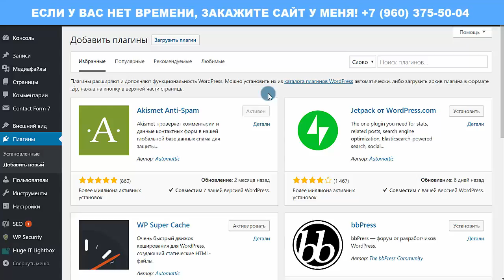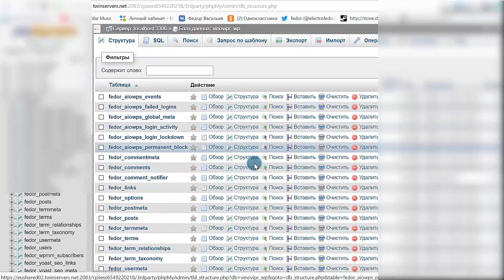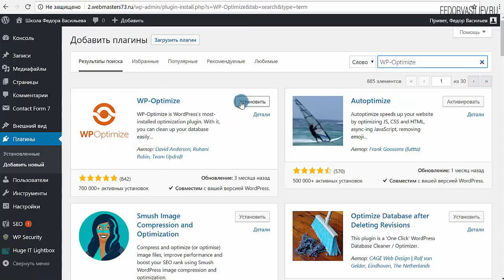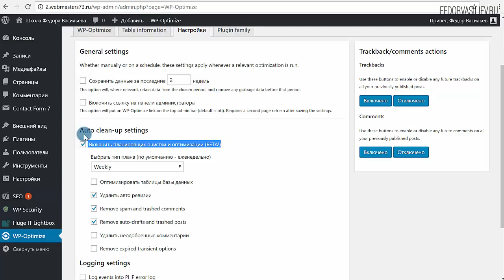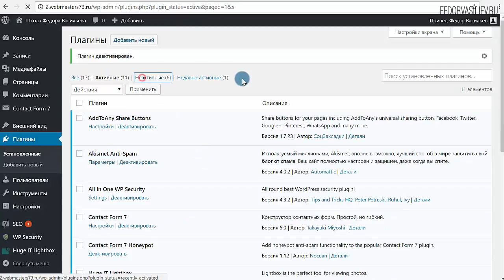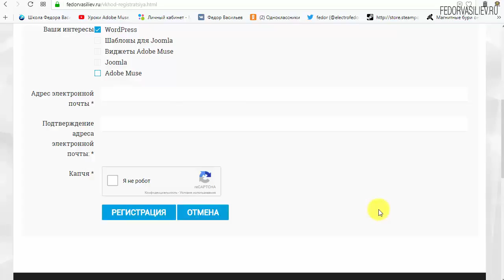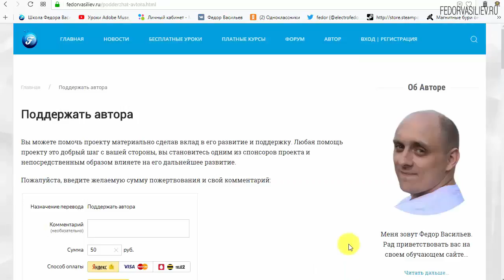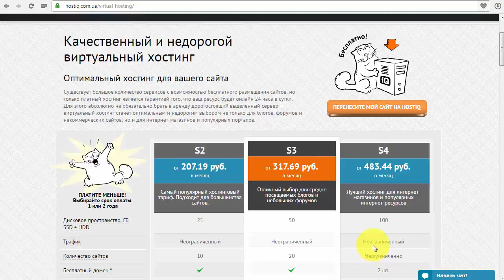Оптимизация базы данных mySQL в WordPress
В этом видео я покажу плагин "WP-Optimize" для WordPress, который оптимизирует вашу таблицу базы данный mySQL в один клик мыши. Это действие необходимо делать раз в месяц что бы сайт быстро грузился и конечно для очистки базы данных.
9:38 Информация о премиум теме WordPress